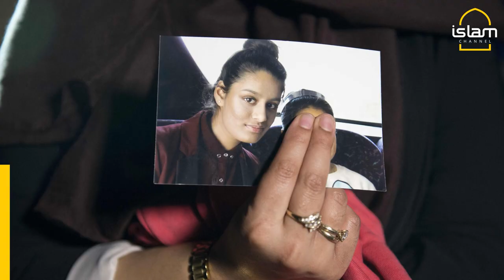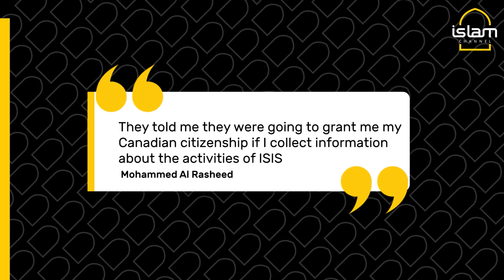Spy for Canada smuggled Shamima into Syria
According to a new book by Richard Kerbaj, The Secret History of the Five Eye, Shamima Begum was smuggled into Syria for Islamic State by a Canadian spy whose role was covered up by security services